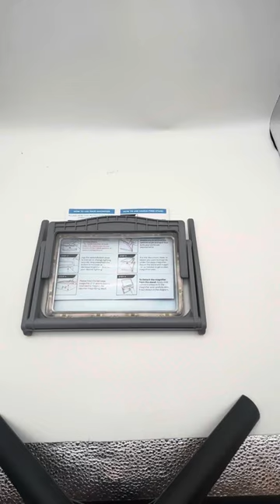Reading magnifier manufactuer , LED lighted magnifying glass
★★3x Rectangular Handheld Magnifier with USB Rechargeable SMD LED Light and Dimmable Anti-Glare,Product Related Glass-with-Hands-Free-Detachable-Stand.html